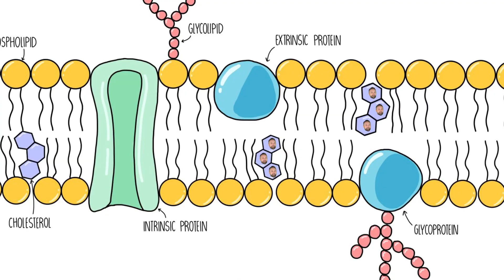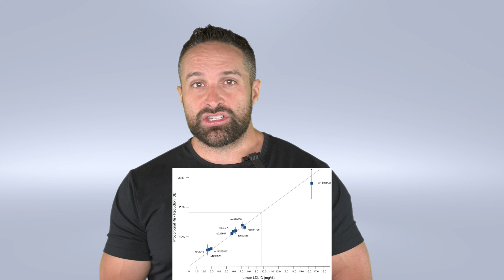Gary Brecka Says Stop Picking on Cholesterol! | What the Fitness | Biolayne